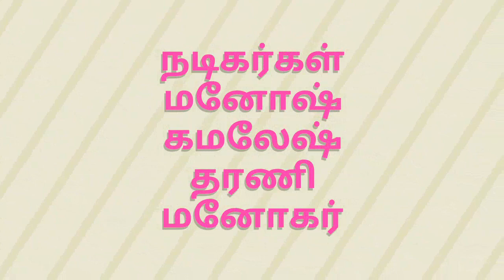boys dance rk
Kacheri remix